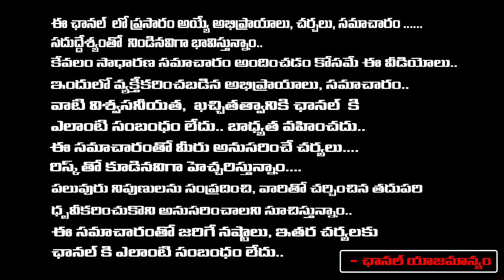Imandi Rama Rao About Sri Reddy !ssue | YCP Leaders | RED TV Digital